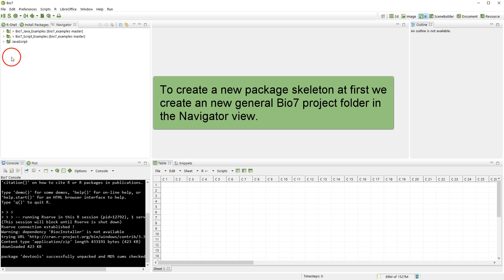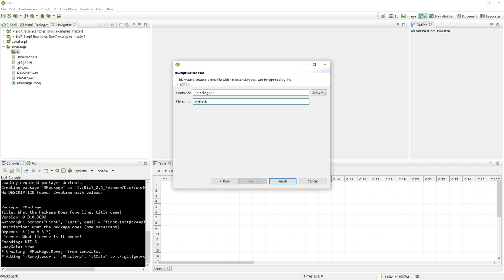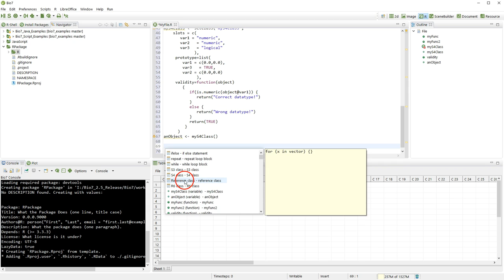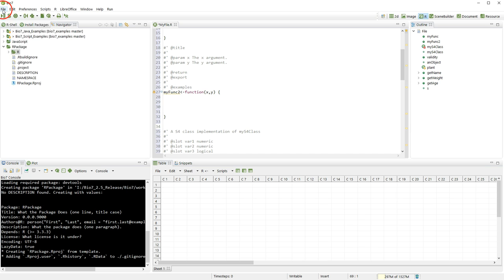R Package Creation With Devtools